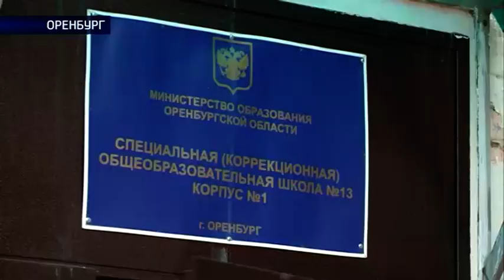Родители против водителей 29 10 15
Когда пешеходный переход не гарантирует безопасность. Родители учеников школы №13 уже несколько месяцев пытаются привлечь внимание  к зебре, которая находится на улице Терешковой в районе остановки Октябрьская. Дело в том, что в учебном заведении занимаются дети с особенностями развития и им требуется чуть больше времени, чтобы сориентироваться на проезжей части по дороге к школе. Однако, по словам родителей, вечно спешащие водители такой возможности им не дают! Они уверены: притормозить бесконечный транспортный поток может только лежачий полицейский или светофор, водители же называют такие меры на трёх полосной магистрали очередной палкой в колёса. Чтобы понять, кто прав, Екатерина Киселёва и Дмитрий Примачек сегодня встали пораньше и сами провожали учеников в 13-ю школу.